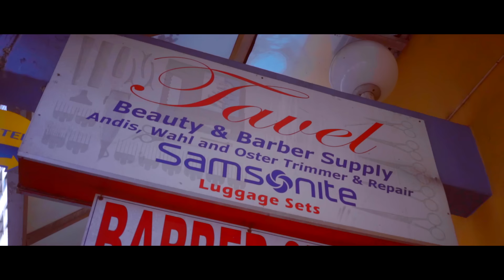Ozel - Elvira (Clip Officiel)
• Snap : Ozel-Officiel